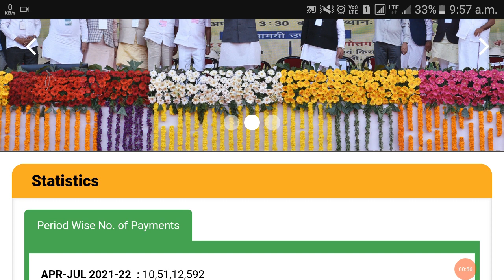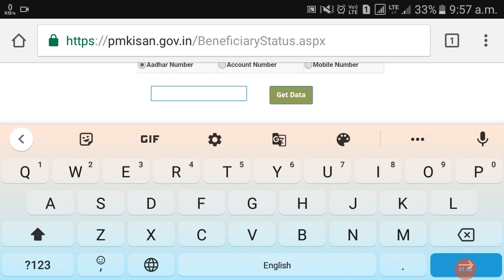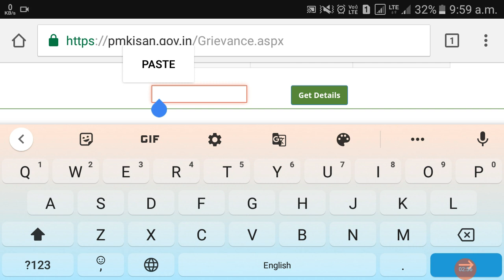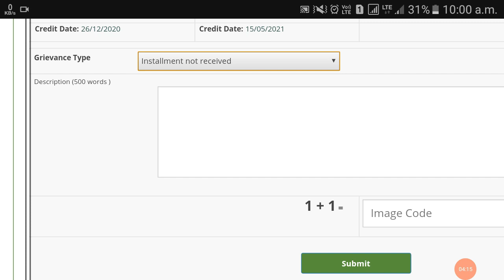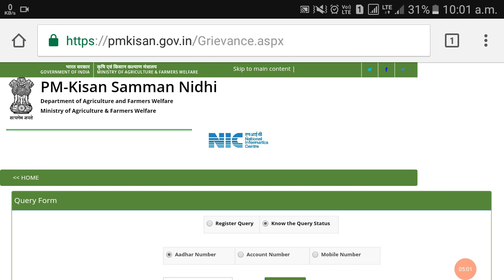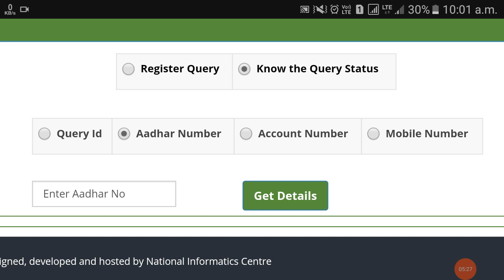২০০০ টাকা একাউন্টে না ঢুকলে, pm kisan money check west bengal || PM Kisan 2021 new list, PMKISAN2021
২০০০ টাকা একাউন্টে না ঢুকলে, pm kisan money check west bengal || PM Kisan 2021 new list, PMKISAN2021

pm kisan west bengal
pm kisan samman nidhi yojana online apply kisan registration